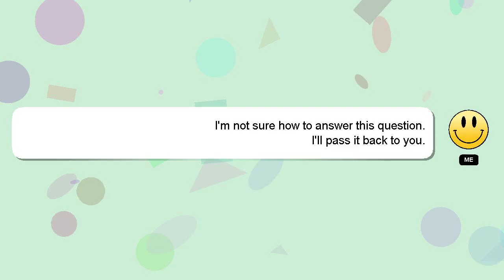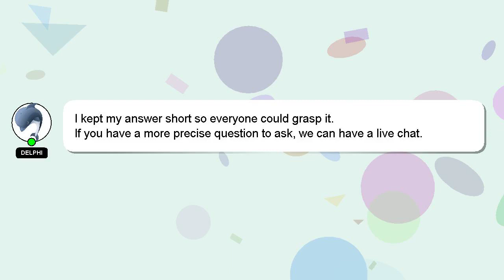How to extend whatsapp group limit?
A quick introduction about me, Hello, I am Delphi. I am happy to help you with your questions. - How to extend whatsapp group limit?

If you require more detailed information, please don't hesitate to comment or chat with me. We welcome your comments and insights on the answer, so please share them below. Your answer will be appreciated and acknowledged with a 'heart' from me.

*2 What we are experimenting :*